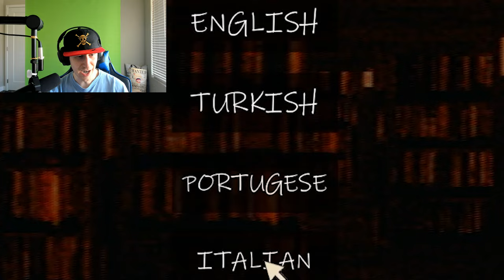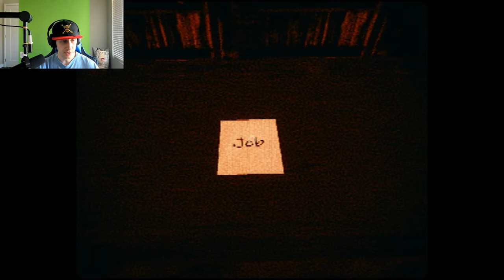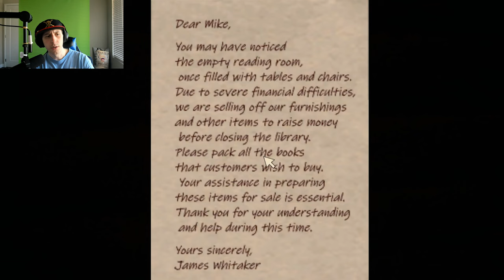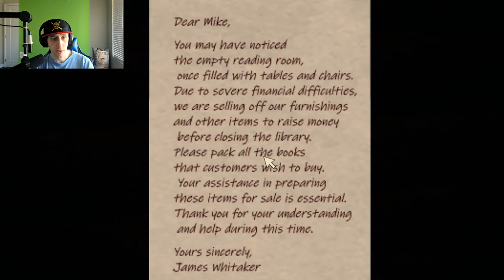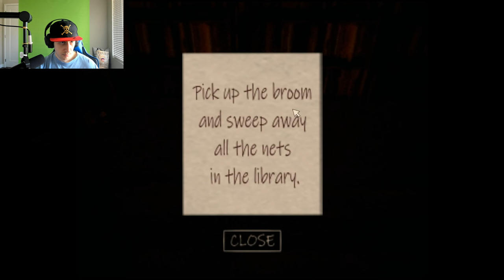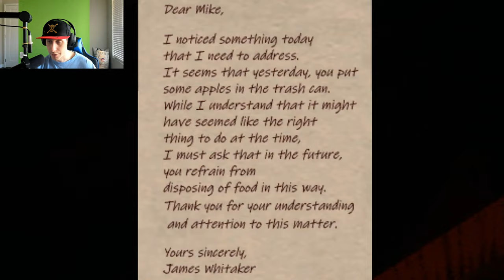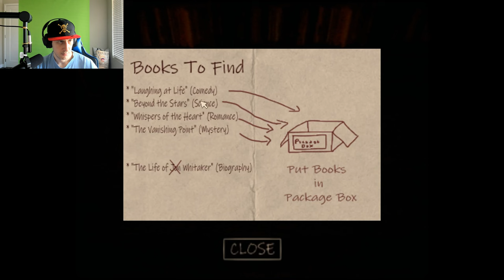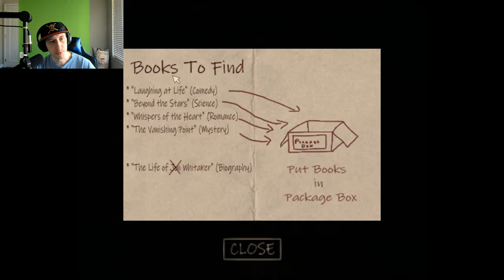This Demon Has The Most Beautiful Eyes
You ever read a book for so long that you lose track of time? Well... you might not want that to happen at this library.